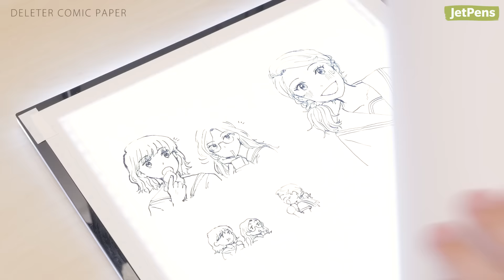The Best Art Supplies for Drawing Anime & Manga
Anime and manga are Japanese cartoons and comics that feature a distinctive drawing style. In this video, we’ll show you the best paper, inking tools, and more to draw your own anime and manga.

0:00 INTRO
0:31 Comic Paper: Deleter Comic Paper
1:01 Non-Photo Blue Mechanical Pencil & Lead: Pilot Color Eno Erasable Mechanical Pencil & Neox Soft Blue Lead
1:30 Eraser: Kokuyo Campus Student Eraser for 2B Lead
1:47 Eraser Shield: Staedtler Mars Eraser Shield
2:02 Seed Slendy + Super Slim Knock Eraser
2:12 Brush Pens: Zebra Disposable & Pentel Pocket Brush Pen
2:53 Nib & Nib Holder: Zebra G Nib & Tachikawa Model 40 Comic Pen Nib Holder
3:34 Black Ink: Tachikawa Jet Black Ink
3:56 White Ink: Speedball Pigmented Acrylic Calligraphy Ink
4:19 Alcohol Markers: Copic Markers
4:41 Screen Tones: Deleter Screen Tone
5:01 Flexible Ruler: Staedtler Mars Flexible Curve Ruler
5:20 Anti-Smudge Gloves: SmudgeGuard Gloves
5:49 End Cards